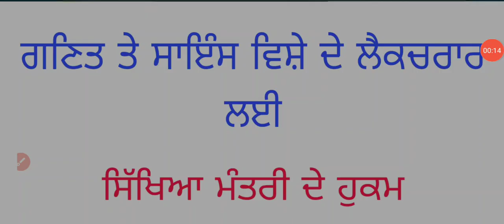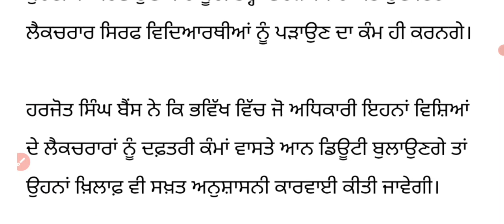Education Minister Orders To Math And Science Subject Lecturer ਸਿੱਖਿਆ ਮੰਤਰੀ ਨੇ ਸਾਇੰਸ ਤੇ ਗਣਿਤ ਲੈਕਚਰਾਰ